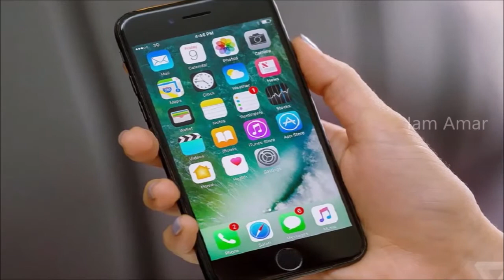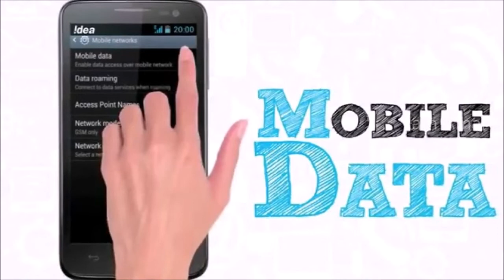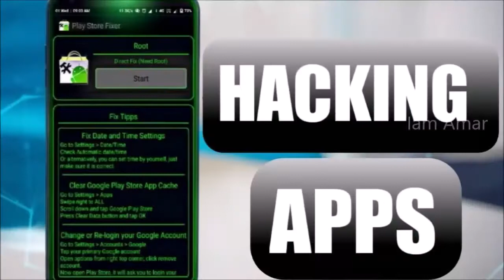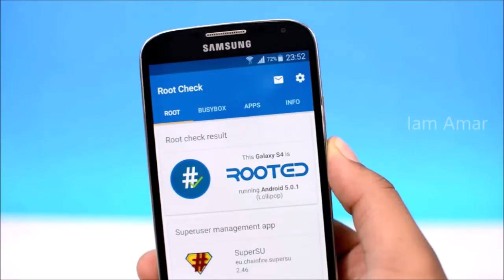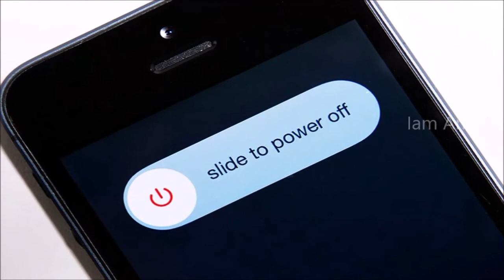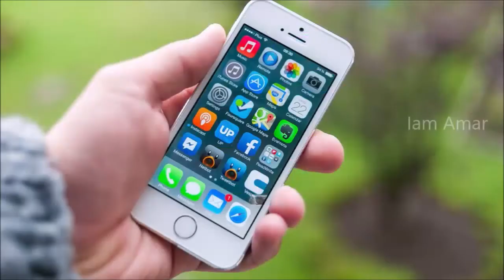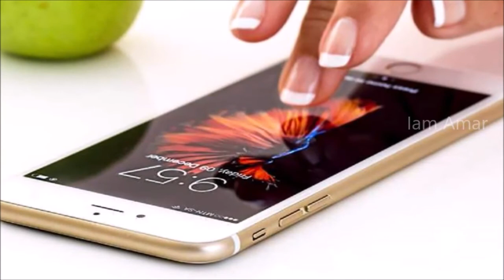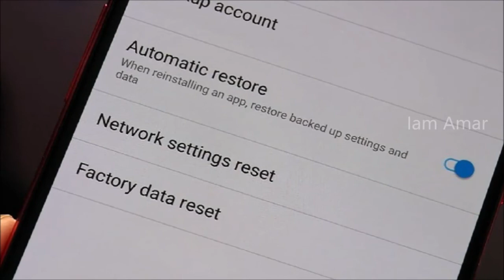How to know my phone is hacked உங்க Phone Hack பன்னி இருக்காங்களான்னு தெரிஞ்சிக்கோங்க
In this video I showed how to find hacking mobiles. உங்க மொபைல் Hack பன்னி இருக்காங்களான்னு தெரிஞ்சிக்கோங்க